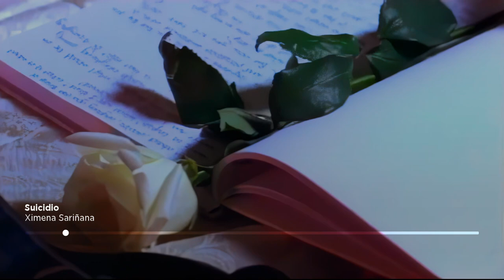Ximena Sariñana: Suicidio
From the soundtrack of "De Paso" (2005), short film directed by Tomás Farkas

Performed by Feliz No Cumpleaños / Ximena Sariñana